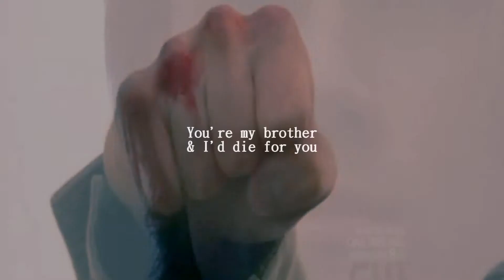Dean and Sam || Swan Song || 05X22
"Inside Your Head"

Sam: "You're my brother and I'd die for you"
Dean: "You know I tried so hard to keep you safe"

Dean and Same promised to always be there for each other and they always will be.
From season 5 episode 22, when Sam's memories lets him to gain control over his body again.

Sorry for it being short and crappy.